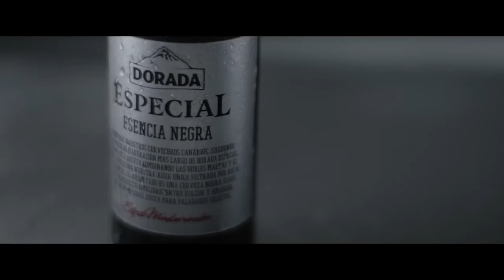Servesa Se Se Se Dorada Espesial Esensia Negra